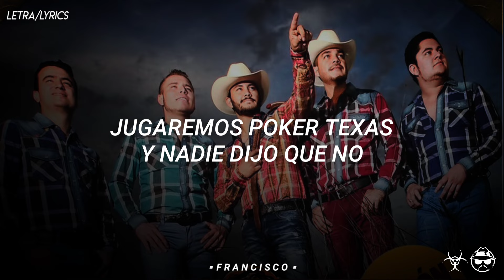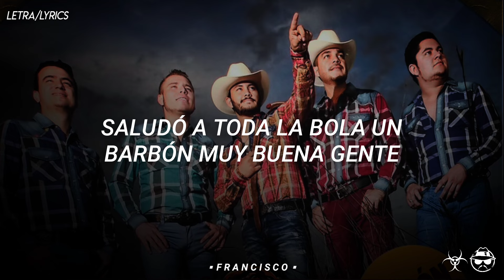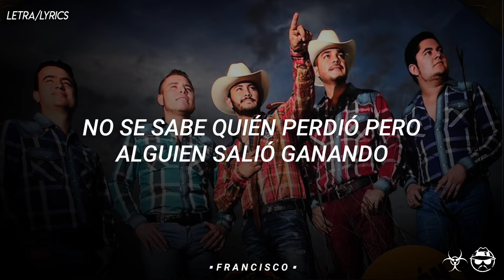Noche De Poker - Revolver Cannabis [LETRA]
📀 Interpretada por: Revolver Cannabis
📀 Álbum: Balas, Rosas Y Plomo (Deluxe Version)
📀 Compuesta por: Geovani Cabrera Inzunza
📀 Sello: Del Records, LLC. / Sony Music Latin

Music Lyric Video by Revolver Cannabis performing "Noche De Poker".